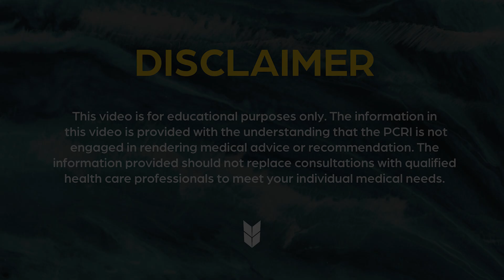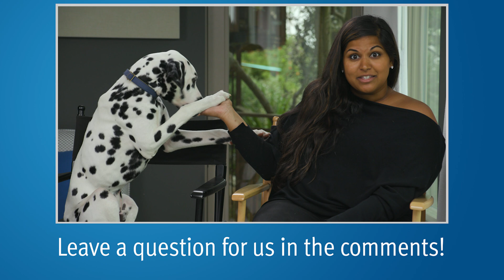Combination Therapy for High-Risk, Hormone Therapy Duration for Intermediate-Risk | YT Comments #28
Alex asks medical oncologist Mark Scholz, MD, questions from our YouTube comments on the topics of combination therapy for high-risk prostate cancer and the duration of hormone therapy for intermediate-risk prostate cancer.

0:05 How to combine radioactive seed implants, external beam radiation, and hormone therapy for an Azure patient with Gleason 4+3, PSA 7.8, and clinical stage of cT2c?

1:37 Can the duration of hormone therapy be shortened from 6 months to 4 months in a patient who has a Gleason 3+4 and a PA below 4.5?